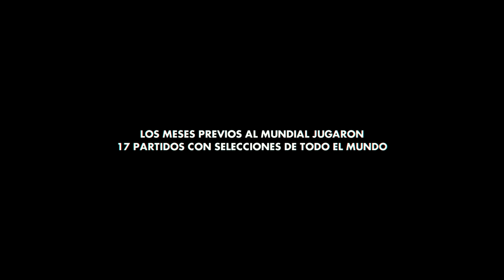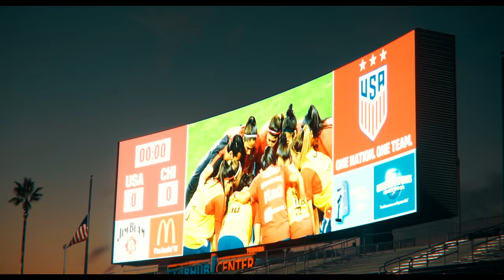HISTÓRICAS - TRAILER OFICIAL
Tráiler oficial Históricas - ¡Estreno 16 de julio!